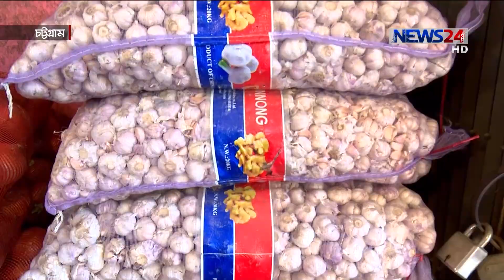করোনা ভাইরাসের নেতিবাচক প্রভাব পড়েছে চট্টগ্রামের খাতুনগঞ্জের ব্যবসা বাণিজ্যে 4Apr.20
করোনা ভাইরাসের নেতিবাচক প্রভাব পড়েছে চট্টগ্রামের খাতুনগঞ্জের ব্যবসা বাণিজ্যে। সরকারি বিধি নিষেধের কারণে ক্রেতা কমলেও সবধরণের পণ্যের যোগান রয়েছে স্বাভাবিক। চাহিদা না থাকায় পচে যাচ্ছে পেয়াঁজ, রসুন, আদার মতো গুরুত্বপূর্ণ পন্য। চীন, মিশরের পেয়াঁজ ১০ টাকা কেজিতেও বিক্রি হচ্ছে না। এ পরিস্থিতিতে কয়েক বড় লোকসানের আশংকায় পাইকাররা। নয়ন বড়ুয়া জয়ের তথ্য ও চিত্রে ডেস্ক রিপোর্ট।

করোনা ভাইরাসের বিস্তার রোধে দেশ জুড়ে অঘোষিত লকডাউনের মধ্যেও ভোগ্য পণ্যের সরবরাহ স্বাভাবিক রাখতে পুরোদমে চালু রয়েছে চট্টগ্রামের খাতুনগঞ্জ । সবধরণের পণ্যের যোগানও রয়েছে স্বাভাবিক।

সরবরাহ বাড়লেও ক্রেতা না থাকায় দাম কমেছে পেঁয়াজ, রসুন ও আদার ।  তবে কম দামেও বিক্রি হওয়ায়  পচে যাচ্ছে  পেয়াঁজ,  রসুন ও  আদা ।  এ পরিস্থিতিতে কয়েক কোটি টাকা লোকসানের আশঙ্কায় পাইকাররা।

আমদানি কারকরা বলছেন, করোনার কারণে বিভিন্ন দেশের পণ্য আমদানি একেবারে বন্ধ রয়েছে । এ অবস্থায় রমজানে পণ্য সংকটের আশংকার কথা ও জানান তারা ।

চাক্তাই-খাতুনগঞ্জ এবং আছাদগঞ্জে ৫ হাজারের বেশি ব্যবসা প্রতিষ্ঠান ও গুদাম রয়েছে।

Our other Youtube channels :
News24 Official Address:
NEWS24
371/A
Bashundhara Road
Block – D
Bashundhara Residential Area
Dhaka - 1229